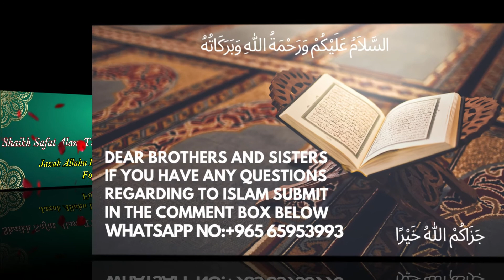Namaz-e-Shukr Nahi Sajda-e-Shukr || نماز شکر نہیں سجدہ شکر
urdu bayan Namaz-e-Shukr Nahi Sajda-e-Shukr || نماز شکر نہیں سجدہ شکر